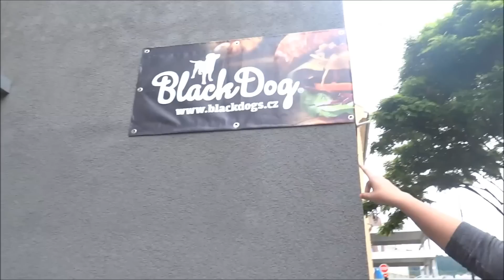Vlog z Berouna | Shopaholic Nicol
Hola hola víkend volá! Nebo spíš volal a já jsem ho strávila v Berouně s kamarády. Byli jsme se podívat na závodech a opět to bylo veliké a veselé  Jelikož vlog z Votvíráku měl velký úspěch, rozhodla jsem se vás opět vzít „sebou". Doufám, že se vás video pobavilo, jako celý víkend pobavil mě!

Vaše Nicol ♥

Pokud mi chceš něco zaslat můžeš na: CS24 s.r.o., Nikola Čechová, Šafaříkova 11, Praha 2, 120 00